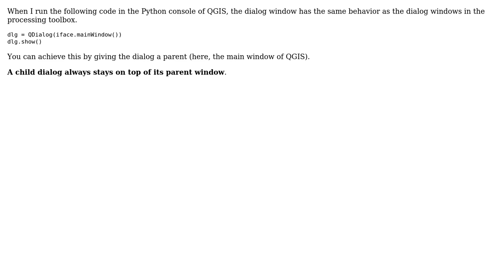GIS: PyQGIS & Qt - Revisiting the 'dialog window on top' issue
With thanks & praise to God, and with thanks to the many people who have made this project possible! | Content (except music & images) licensed under CC BY-SA | Music | Images & others | With thanks to user Vincent Bre user TonyMJ user Kadir Sahbaz and the Stack Exchange Network Trademarks are property of their respective owners. You are responsible for your own actions.